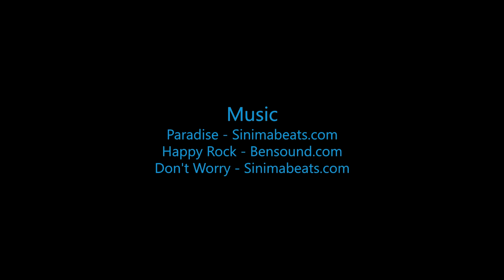Skydive B.I.G - Jasper